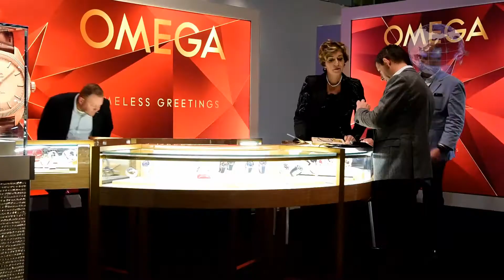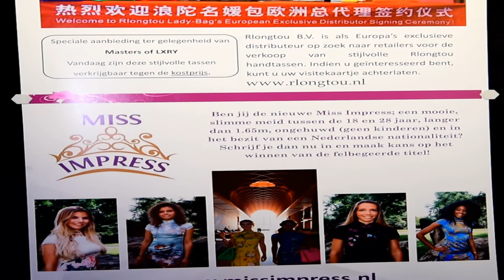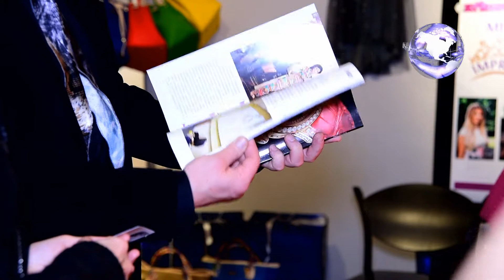2016年荷兰“百万富翁奢侈品”博览会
2016年每年一度阿姆斯特丹RIA“大师级奢侈品”博览会。
中国品牌“浪陀”名媛包走出国门！